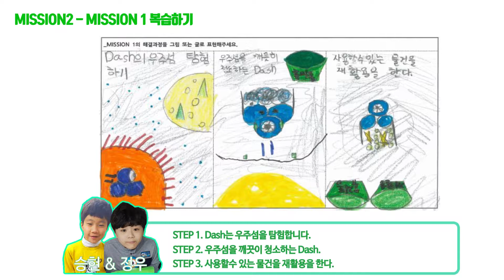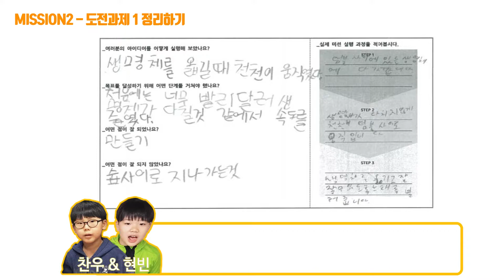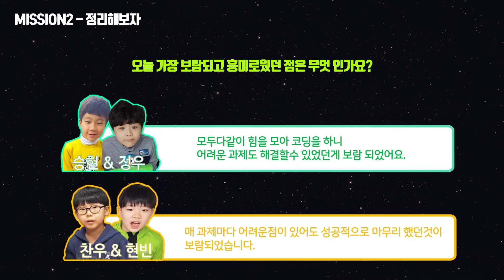[17-18 원더리그 Wonder Girls TEAM] Mission 2 - Journal for Korea League